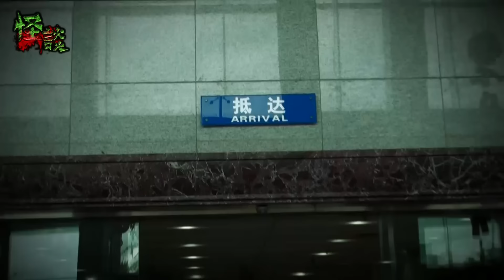※經典重溫※2013年【怪談】拾│安錯神位拜錯神…… 嬰靈纏擾 運氣不滯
《怪談》收到一位廣州朋友的求助電郵，說他們家裡有鬼魂出現，而且還危及夫妻的生命。